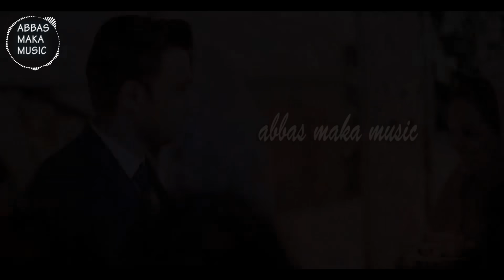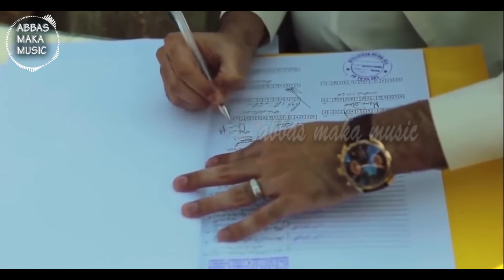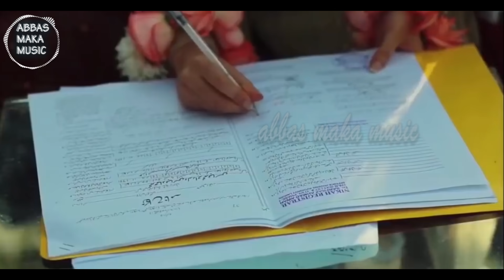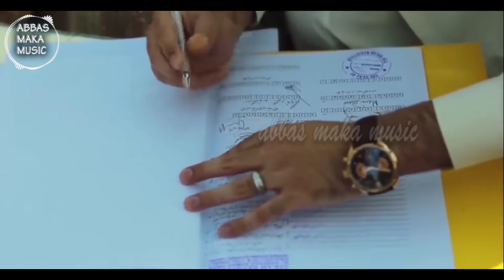marriages in pakistan//full documentry//mohammad abbas maka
Marriage in Pakistan pertains to wedding traditions established and adhered by Pakistani men and women. Despite their local and regional variations, marriages in Pakistan generally follow Islamic marital jurisprudence. Culturally, marriages are not only seen as a union between a husband and a wife, but also an alliance between their respective families. These traditions extend to other countries around in the world where Overseas Pakistani communities exist.